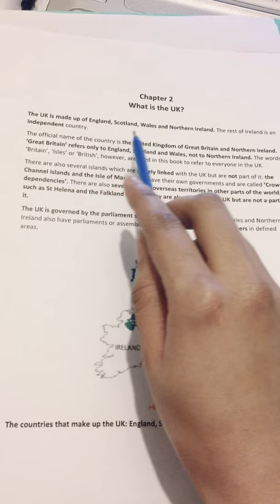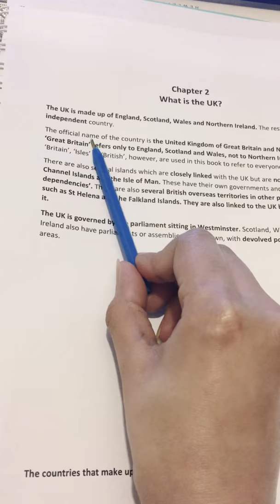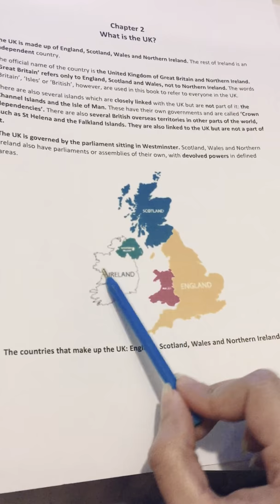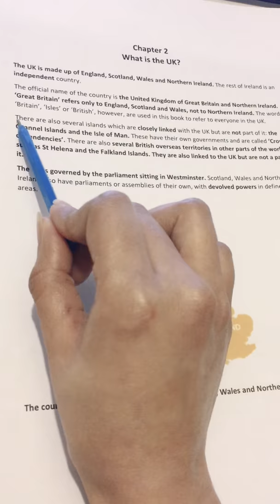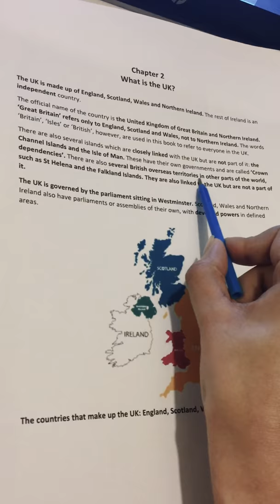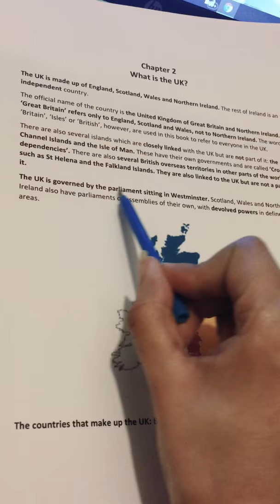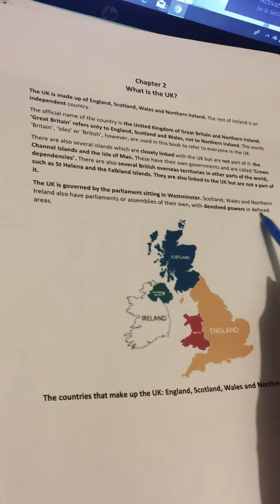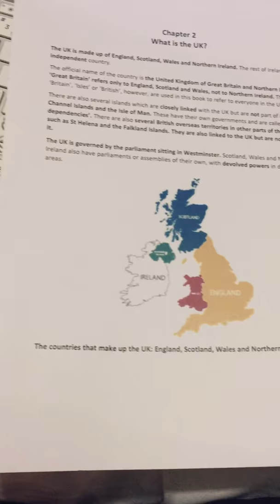Life in the UK test 2022 in Urdu/Hindi Lesson 1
Life in the UK test made simple. We will provide you with the best of the best content along with the complete explanation. If you want Skype lessons, home tuitions you can email at:

Hajra Khan.
What is the UK?

The countries that make up the UK: England, Scotland, Wales and Northern Ireland
The UK is made up of England, Scotland, Wales and Northern Ireland. The rest of Ireland is an independent country.

The official name of the country is the United Kingdom of Great Britain and Northern Ireland. ‘Great Britain’ refers only to England, Scotland and Wales, not to Northern Ireland. The words ‘Britain’,  Isles’ or ‘British’, however, are used in this book to refer to everyone in the UK.

There are also several islands which are closely linked with the UK but are not part of it: the Channel Islands and the Isle of Man. These have their own governments and are called ‘Crown dependencies’. There are also several British overseas territories in other parts of the world, such as St Helena and the Falkland Islands. They are also linked to the UK but are not a part of it.

The UK is governed by the parliament sitting in Westminster. Scotland, Wales and Northern Ireland also have parliaments or assemblies of their own, with devolved powers in defined areas.

Chapter 1: The values and principles of the UK
The values and principles of the UK
Becoming a permanent citizen
Taking the life in the UK test
Chapter 2: What is the UK?
Chapter 3: A long and illustrious history
Early Britain
The Middle Ages
The Tudors and the Stuarts
Britain since 1945
Chapter 4: A modern, thriving society
The UK today
Religion
Customs and traditions
Sports
Arts and culture
Leisure
Chapter 5: The UK government, the law and your role
The British constitution
The government
The UK and international institutions
Respecting the law
Fundamental principles
Your role in the community

KEY ACTS:
 Magna Carta (1215): reduced rights of the king and laid out basic rights of the people.
 Act for the Government of Wales (under King Henry VII, 1500s): united England and Wales
 Habeas Corpus Act (1679): forbid unlawful imprisonment
 Bill of Rights (1689): confirmed the rights of Parliament and the limits of the king’s power
 Act of Union (1707): united kingdoms of England and Scotland and created Kingdom of GB
 Reform Act (1832): abolished pocket and rotten boroughs and gave more parliamentary seats to towns and cities. Increased number of (male) voters.
 Emancipation Act (1833): abolished slavery throughout British Empire. William Wilberforce was leading abolitionist and Quakers set up first anti-slavery groups. More than 2 million migrants came from India and China to replace labour force.
 Women’s suffrage – 1918 (vote at 30+ yrs) and 1928 (vote at 21 yrs, same as men)
 1913: Home Rule proposed in Ireland. Idea was to have a self-governing Ireland with its own parliament that still remained part of the UK. WWI postponed any changes. Irish nationalists didn’t want to wait and the Easter Rising against the British in Dublin took place in 1916. Guerrilla war followed.
 1921: Peace treaty signed splitting Ireland in two
ERAS:
 Romans: ruled Britain from 43-410 AD (approximately 400 years). Hadrian’s wall built on orders of Roman Emperor Hadrian to keep out tribes (Picts) who lived in what is now Scotland.
 Middle Ages (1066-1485): period of constant war, including Crusades and Hundred Years’ War.
 Elizabethan period (1500s): known for growing patriotism, expanded trade and rich poetry and drama.
 The Enlightenment (1700s): development of new ideas about politics, philosophy and science. Adam Smith (economics) and David Hume (philosopher) influential Scottish thinkers.
 Industrial Revolution (from mid-1700s to 1800s). Britain produced over half of the world’s supplies of cotton cloth, coal and iron. Machinery and stream power developed.
 Victorian Age (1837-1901): Queen Victoria reigned; Britain increased power and influence abroad. Became largest empire in world history. Middle classes grew significantly and reformers improved conditions for the poor.
KEY EVENTS:
 1348: Black Death. Killed over 1/3 of Britain. Fewer people meant less need for cereal crops as well as labour shortages, then increased wages. Movement into cities and towns. Gentry (landowners of large plots) and middle class developed.
 1400: English became preferred language of courts and official documents.
 1660: The Restoration (of the monarchy). Charles (King of Scotland) invited to come back as King Charles II after Oliver Cromwell’s death.
 1665: Great Plague
 Glorious Revolution (1688): English Protestants asked Mary’s husband William of Orange (of the Netherlands) to proclaim himself king, as didn’t want a Catholic king. He faced no resistance.
 During Queen Elizabeth I’s reign, English settlers began to move to North American colonies.